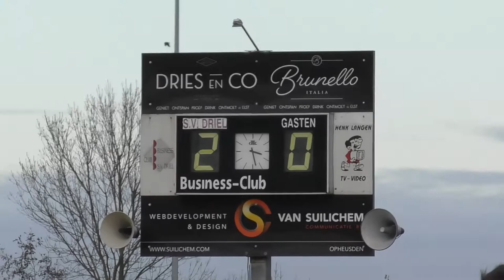Driel 1 - Roda'46 1 (1 december 2019)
Driel krijgt zeker in de eerste helft kans op kans, maar ze worden lang niet benut. Tot eindelijk na ruim een half uur de eerste valt. De gasten uit Leusden weten in de tweede helft niet veel druk te zetten en Driel maakt de 2 - 0 vanuit een penalty.